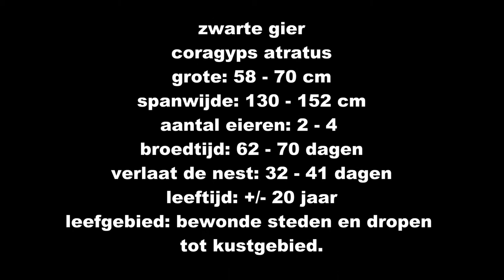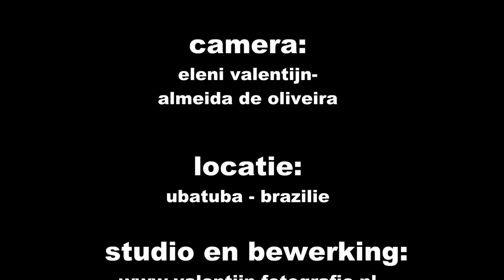zwarte gier in ubatuba,brazilie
black vulture in ubatuba brazilie.
gemaakt door eleni valentijn almeida de oliveira
uit nederland

made by eleni valentijn almeida de oliveira
from holland